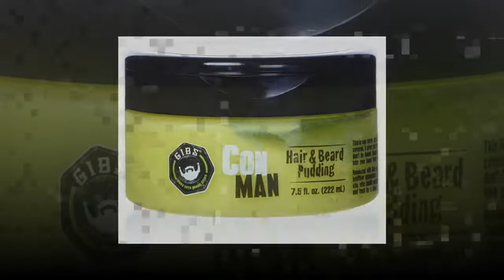GIBS Con Man Leave-In Beard & Hair Conditioner Cream for Styling & Moisturizing - Beard Pudding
DESCRIPTION
This is one savvy, sly pudding not only does it offer hair hydration, but also mild styling and volume. It can even take your beard from wily and dry to healthy, strong and replenished in a flash!
BENEFITS
Use on hair as a styling aid or moisturizing curl definer, or condition, control & soften your beard!
SUGGESTED USE
Apply to fine hair for mild styling, textured hair for definition, and beards for conditioning & control.

Great beard conditioner with a good long lasting smell

I have about a 7inch beard and this stuff takes it and makes it soft and smell great! Really softens and straightens my beard to the point where I had multiple compliments just by the 2nd day. The scent seems a little strong right after application but then settles to a long lasting whiff of manly scent. Highly recommended from someone who’s had a long beard for more than 7 years!